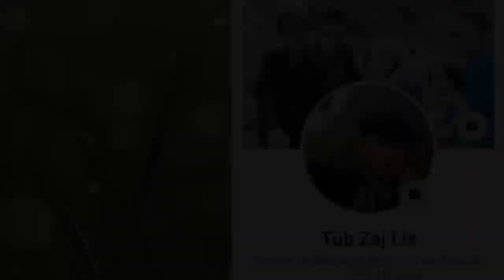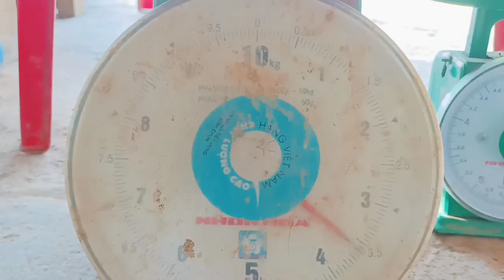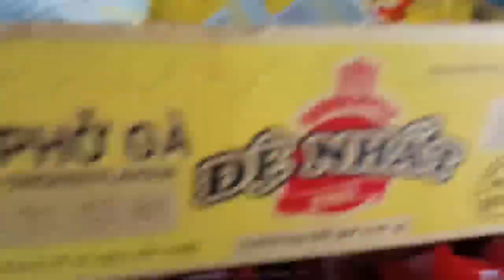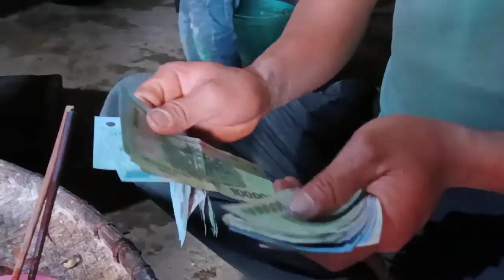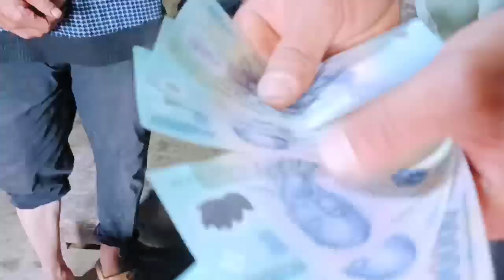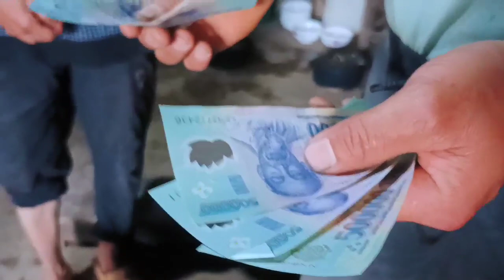Ua Tau Txiv Ntxawm Zoov Ntshais Lub Qhov Dej Xi Mang Lawm/Zaj Lis